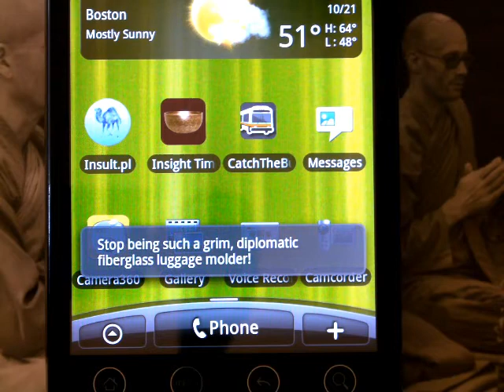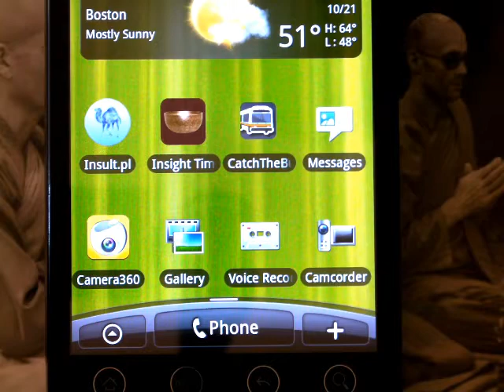Insult Demo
Demo of Insult having been ported to Android, making use of Android's text-to-speech synthesis.